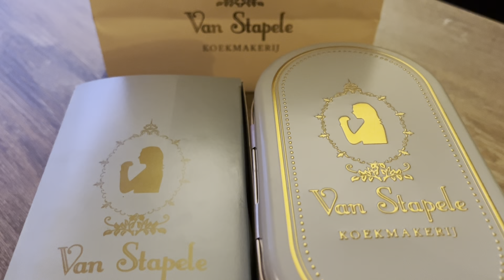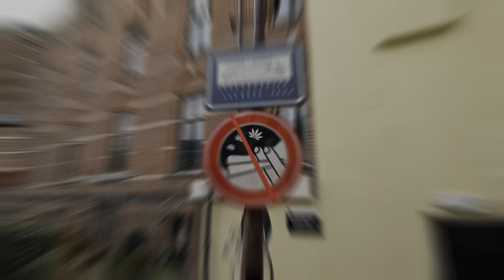COOKIE VIRAL DI AMSTERDAM!!! RUAME BANGET! JALANNYA PENUH 🤣😅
Gak sengaja lihat di TIKTOK ada COOKIE yang lagi VIRAL banget, lagi rame-ramenya diBURU student dari INTERNASIONAL! Nah, mumpung kita tinggalnya deket Amsterdam, langsung aja deh CUZZ kesana. IKUTIN kita bareng YUK.